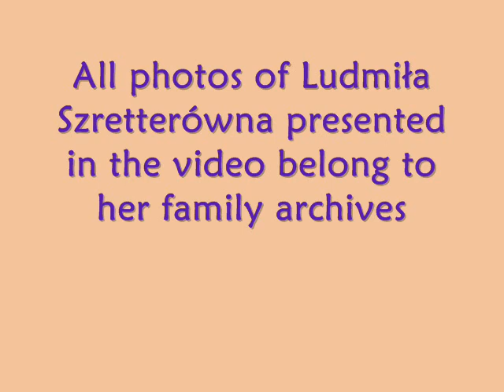Ludmiła Szretterówna & Adam Aston - Encore !...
Ludmiła Szretterówna (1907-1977) - soprano, started public singing in 1935 in operas, operettas, giving in Poland public and broadcast recitals with a very good reception and acclaim, recorded only a few sides for Syrena, her records are rarities.
Here is singing together with a popular singer Adam Aston, a reverse side (with a few cracks, however...) of already presented tango "Czerwona róża".
After the war, joined a group of drama artists at Częstochowa theater.

Photos of the artist received from Miss Szretterówna's family living at present in Canada.